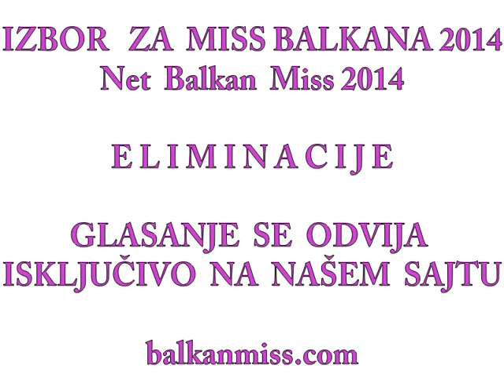NetBalkanMiss 2014 ELIMINACIJE,62 devojke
Posetite naš novi sajt, pogledajte sve devojke detaljnije i glasajte da pobedi najlepša. FB će vam možda na putu do sajta postaviti jednu prepreku, ali kliknite na NO SPAM.

01. Anela Tuzović, Podgorica, Crna Gora
02.Lamija Bektaš, Tuzla, BIH
03. Jovana Jovičić, Užice, Srbija
04. Radenka Željko,Bratunac, RS-BIH
05. ANA ĐIKNIĆ,Podgorica,Crna Gora
06. Marija Ivković, Bor, Srbija
07.Aleksandra Đorđević, Zaječar, Srbija
08.Hanifa Hasić, Gračanica , BIH
09.Katarina Perić, Ulcinj, Crna Gora
10.JOVANA ĐURĐEVIĆ, Beograd, Srbija
11.ZERINA SPAGO, Sarajevo, BIH
12. MARIJANA ZONJIĆ, Podgorica,Crna Gora
13. MARIJA MIRKOVIĆ, Niš, Srbija
14.SANELA AVRAMOVIĆ, Zaječar, Srbija
15.SAMRA AKELJIĆ, Lukavac, BIH
16. TANJA ILIĆ,Beograd, Srbija
17. BOJANA BULATOVIĆ, Rožaje,Crna Gora
18. LJILJANA VUČUREVIĆ, Trebinje, RS-BIH
19.DRAGANA GRUBIĆ, Vladimirovci,Srbija
20. ELDINA KONIČANIN, Srebrenik, BIH
21. ANA VUKČEVIĆ, Podgorica,Crna Gora
22. MARIJA JANKOVIĆ, Niš, Srbija
23. IRMA MULASMAJIĆ, Gračanica, BIH
24. JASNA MITROVIĆ, Beograd, Srbija
25. MARIJA GORONJIĆ, Užice, Srbija
26. TANJA PREMOVIĆ, Cetinje, Crna Gora
27. MARINA JULIĆ, Bor, Srbija
28. EDINA SADIKOVIĆ, Slavinovci, BIH
29. TANJA TUROVIĆ, Podgorica, Crna Gora
30. DŽENITA SARAJLIĆ, Srebrenik, BIH
31. ALEKSANDRA JAKŠIĆ, Prokuplje,Srbija
32.KRISTINA PAVLOVIĆ,Ist.Sarajevo,RS-BIH
33. ANA LAZOVIĆ, Podgorica,Crna Gora
34. NIKOLIJA KRSTIĆ, Zaječar, Srbija
35. NIZAMA KALAFAT, Sarajevo, BIH
36.KRISTINA STAMENKOVIĆ, Niš, Srbija
37. ANĐELA PETROVIĆ, Nikšić,Crna Gora
38. SOFIJA RADOVIĆ, Valjevo, Srbija
39. ANA NOVAK, Bihać, BIH
40. DRAGANA PEROVIĆ, Podgorica,Crna Gora
41.SANJA TASIĆ,Sremska Kamenica,Srbija
42. VERICA MARINKOVIĆ, Beograd, Srbija
43. ADISA TUKIĆ, Gračanica, BIH
44. SLAĐANA POPOVIĆ,Podgorica, Crna Gora
45. DUŠICA MIROVIĆ, Bor, Srbija
46. AMILA SELIMOVIĆ, Sarajevo, BIH
47. JOVANA PETROVIĆ, Jagodina, Srbija
48. BOJANA ZLATIČANIN, Ulcinj,Crna Gora
49. NELA BOGATINOVSKI, Beograd, Srbija
50. IRENA SIMEUNOVIĆ, Ljubljana, Slovenija
51. SANJA JANIĆIJEVIĆ, Kraljevo, Srbija
52. AMILA BEGIĆ, Kakanj, BIH
53. IVANA BUSKOVIĆ, Podgorica, Crna Gora
54. ANITA MILOJEVIĆ, Topola, Srbija
55.MARIJA VUČEVIĆ, Podgorica, Crna Gora
56. TEODORA SERDAR, Trebinje, RS-BIH
57. ADMIRA HODŽIĆ, Lukavac, BIH
58. ALEKSANDRA DOKNIĆ, Požarevac,Srbija
59. ADELISA GAGULA, Jablanica, BIH
60. MARIJA MALESIJA, Podgorica,Crna Gora
61. JOVANA MIRKOVIĆ
62.SANDRA RADOVANOVIĆ,Jagodina, Srbija